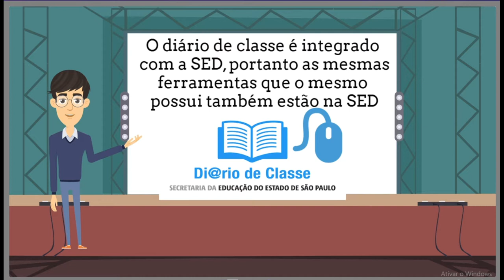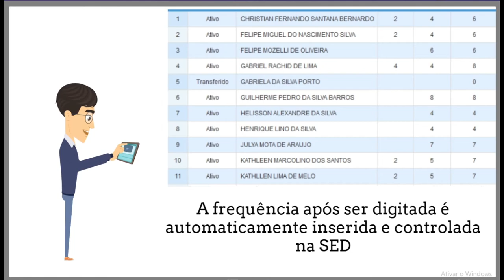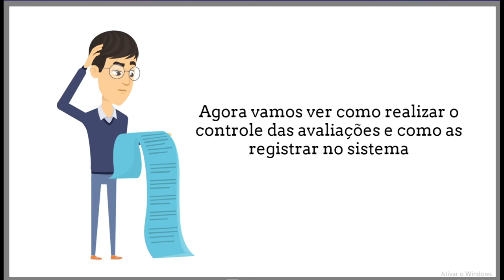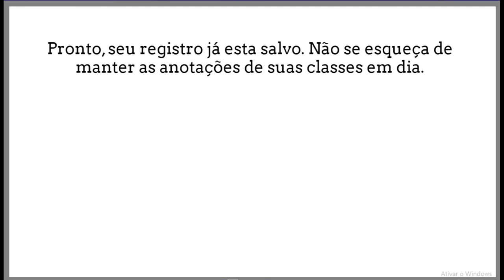DI@RIO DE CLASSE